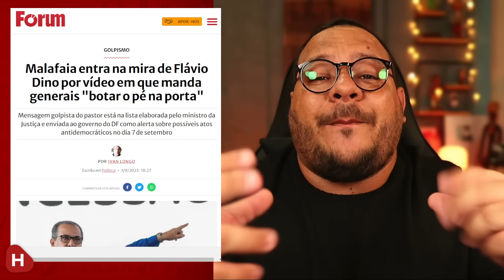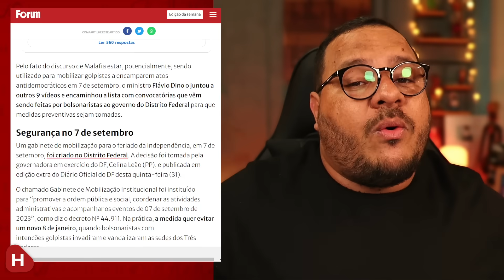Silas Malafaia ENTRA NA MIRA dos Ministros Flávio Dino e Alexandre de Moraes